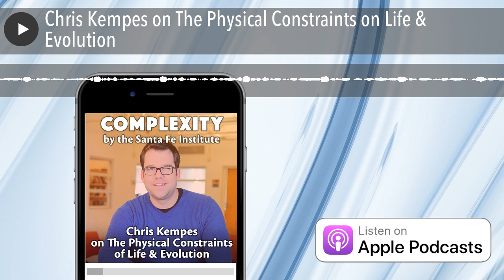Chris Kempes on The Physical Constraints on Life & Evolution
Why is the internal structure of Bacteria so different from the architecture of a nucleated cell? Why do some kinds of organisms stay small, whereas others grow to enormous size? What evolutionary challenges drove life’s major transitions into more and more complex varieties…and what does studying these areas reveal about the changing landscape of our global economy?

New research into the science of scale — how physics operates on systems of different sizes — reveals universal speed limits imposed on biology by the energy required to make or repair component parts. It explains the varying evolutionary pressures on organisms to reallocate resources and change their body plans as they grow. It helps to resolve fierce old debates about just how much contingent history limits a creature’s future evolutionary options. And it illuminates how tradeoffs in resiliency and efficiency constrain the strategies of animals and human institutions alike, favoring self-reliance in some contexts and cooperation in others. Scale helps us prune the tree of possibilities and understand what are and are not likely futures for this planet.

We have a lot to learn from germs and insects…

Chris Kempes’ Website.